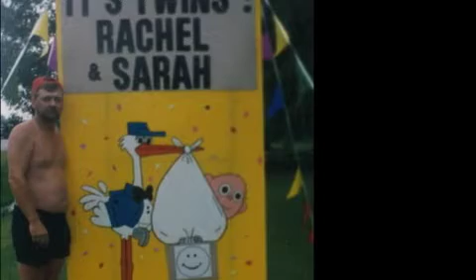James L Ping Sr. Tribute DVD